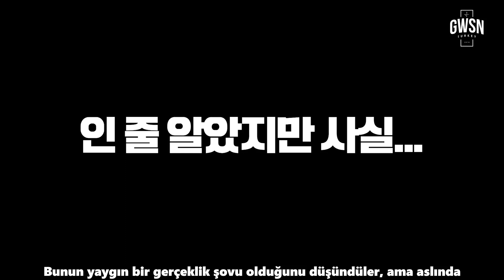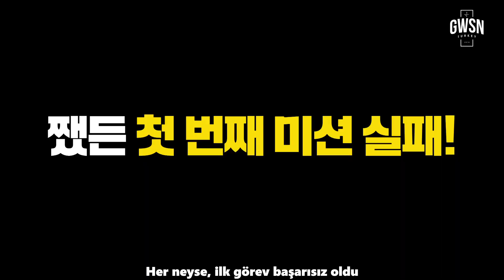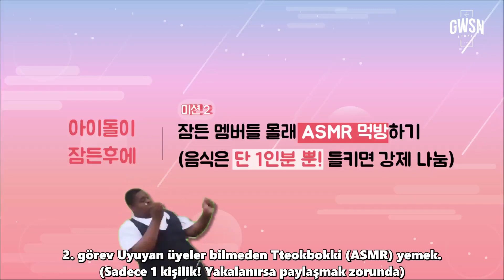[Türkçe Altyazılı] After Idol Goes to Sleep ep.2 | GWSN